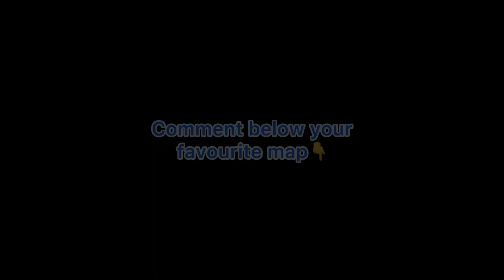EASY to IMPOSSIBLE Map Maker Maps In Brawl Stars